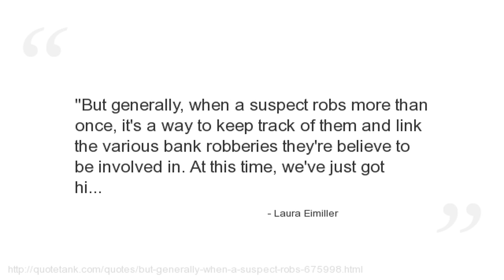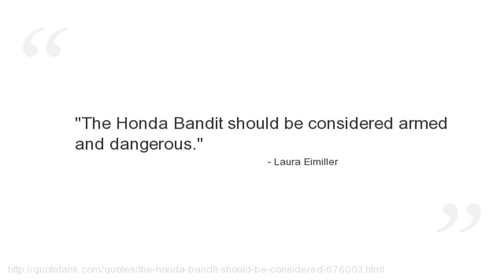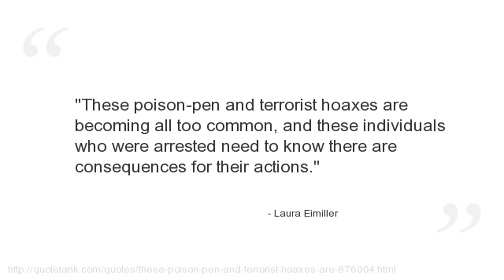Laura Eimiller Quotes